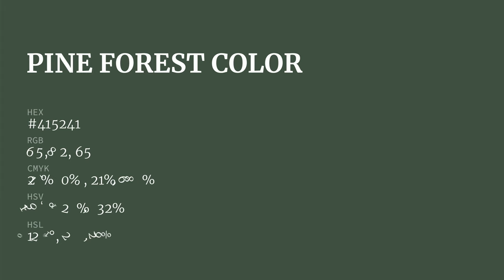Pine Forest color #415241 hex color - Green color - Warm color 415241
What color is Pine Forest ? #415241 hex color - Green color - Warm color 415241

Hex #415241 Color Code is also known as Pine Forest color.